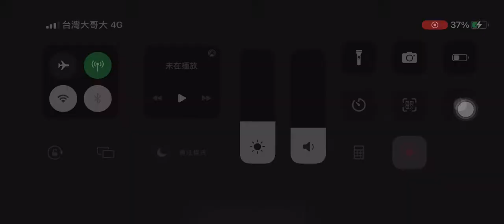賀！突破8000萬人-貓戰基本貓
使用基本貓